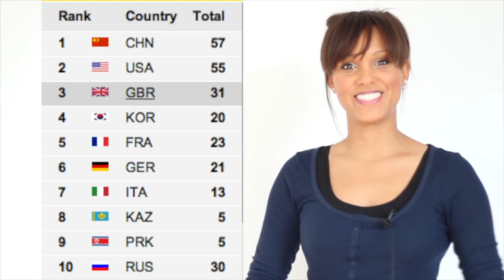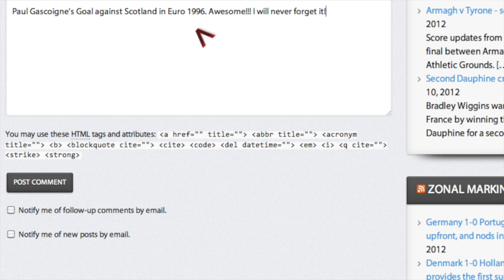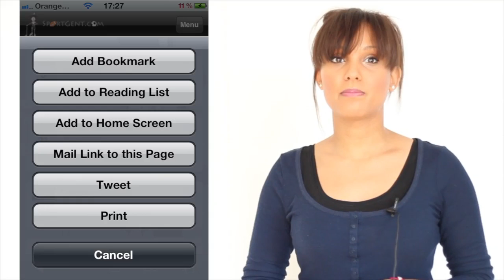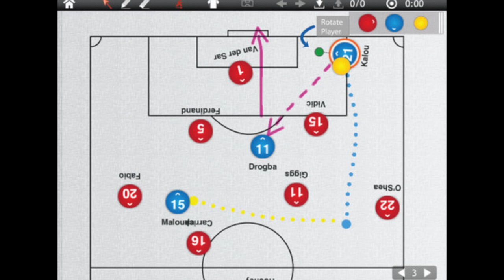The Low Down - August 5th 2012 - Episode 7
Weekly round up of everything sport related. Be sure to comment on your favourite moment of the 2012 Olympics thus far in the comment section below, on the sportgent.com official page.